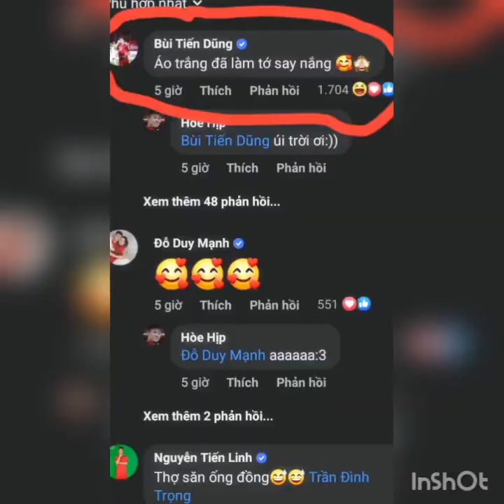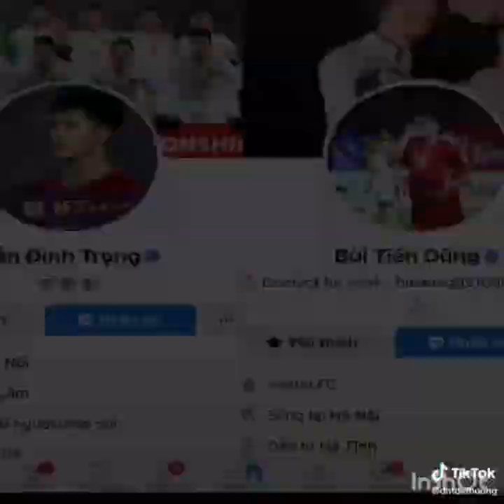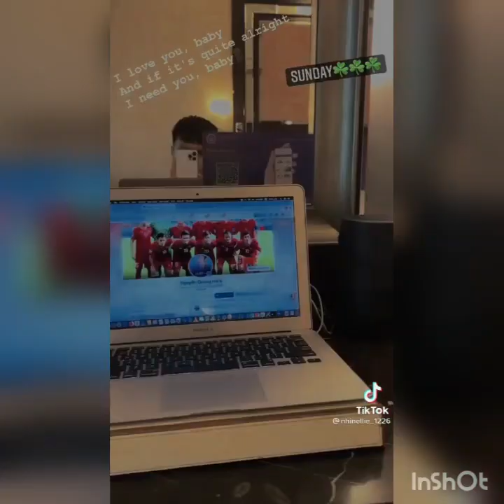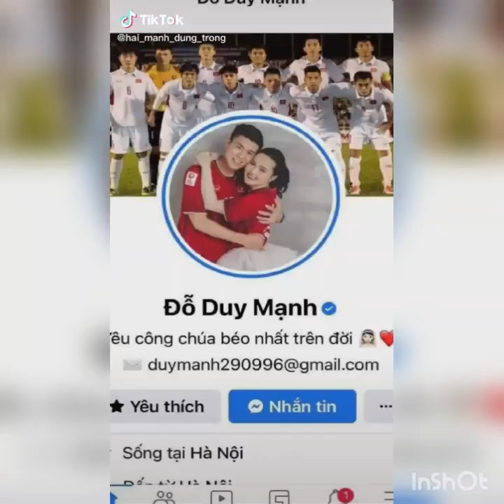🔴 Tổng Hợp các clip tóp tóp về ĐTVN ❤ (CRE :TIKTOK)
HELLO EVERYONE BACK TO MY CHANNEL
Hôm nay mình xin gửi đến tất cả mọi người video tổng hợp về các anh chồng yêu của chúng ta 😆
*hy vọng mn đừng đánh mình 🥺
Đùa nhiu đó đủ rồi ... hôm nay mình xin tạo ra những chiếc clip tổng hợp các viđeo tóp tóp nói về ĐTVN .‐ ^-^---‐
Hy vọng mn ko chê bài và luôn luôn ủng hộ mình nhé 👍✌
*trong viđeo mình có lấy viđeo của 1 số bn trên tóp tóp ,hy vọng các bn khi thấy viđeo này thì mong thông cảm giúp mình ạ !
XIN CẢM ƠN MN RẤT NHIỀU Ạ !